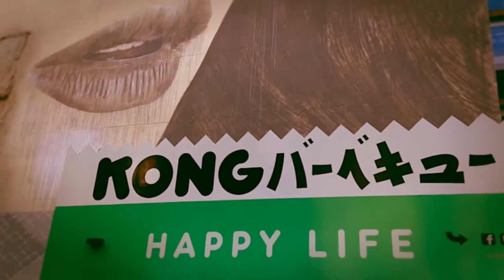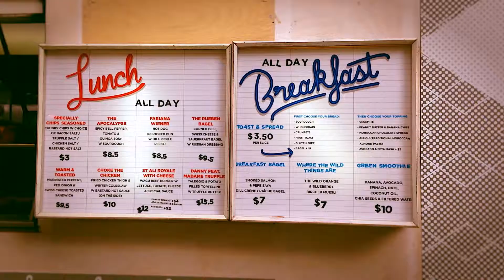Bourne In - Rue & Co, Collins Street, Melbourne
The Food Truck Trailer Park goes uptown with Rue & Co appearing on a street usually fixated only with the Dow Jones and this year's It handbag.

Dominated by street artist Rone's massive mural, "L'Inconnue De La Rue" - The unknown girl of the street - the new residents are: another St Ali offspring - The Church of the Secular Coffee, Columbaris' pimped up souvlaki joint - Jimmy Grants & on-trend Korean newbie - Kong.